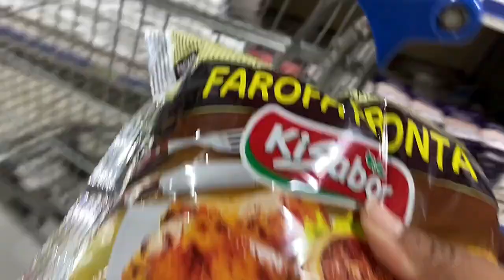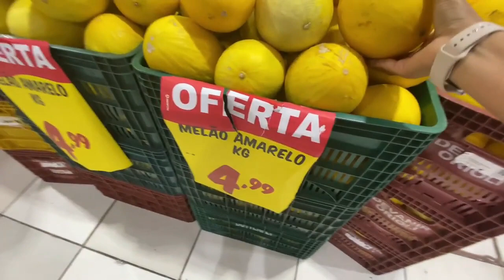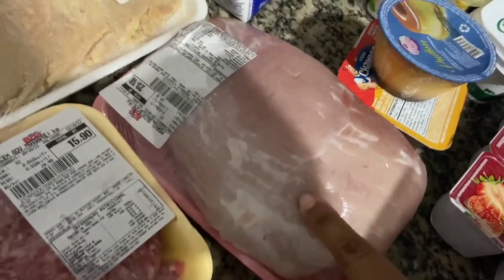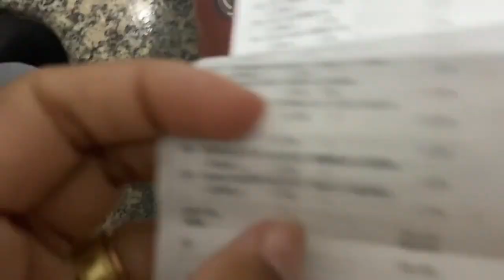COMPRAS DE 600 REAIS! SUPERMERCADO PARA 5 PESSOAS! ❤ Lar da Kah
Outra vez fomos em dois supermercados fazer a compra do mês: Fomos ao Boa Supermercado e a Supermercado Santa Fé.
Mais um vídeo que vocês adoram: Compra do Mês. Tentamos economizar o máximo que podemos, e ainda sim gastamos R$ 600,00. Bora ver o que compramos.

Vamos mostrar como é o nosso dia-a-dia. Compartilharemos com vocês nossa rotina, a difícil tarefa de cuidar e educar nossos 3 filhos, como lidar com nosso bebê. Falaremos sobre brinquedos, culinária, faxina, pescaria, nossa rotina, festas, histórias, religião, brincadeiras, viagens, filmes, cinema, rotina da dona de casa e, tudo mais que pudermos compartilhar.